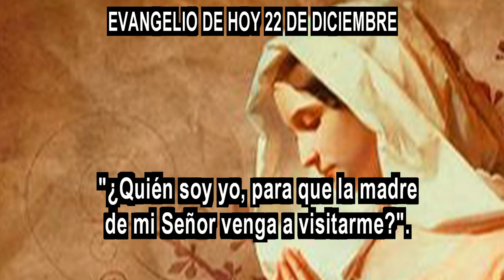EVANGELIO DE HOY 22 DICIEMBRE hd